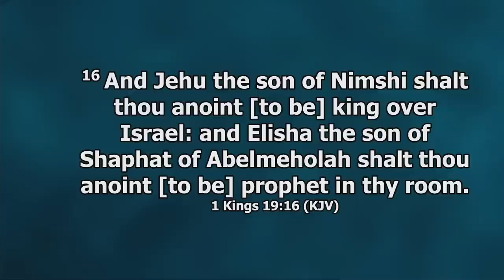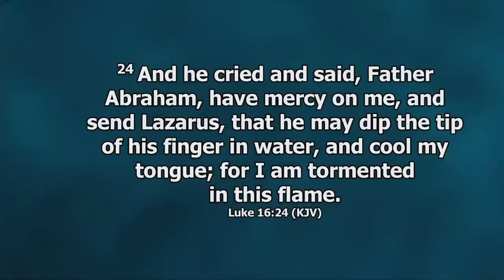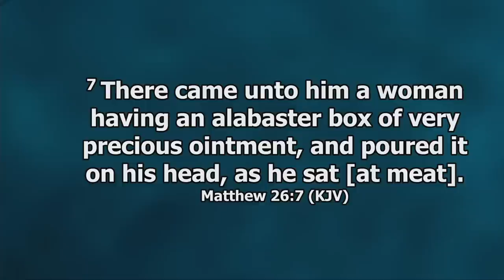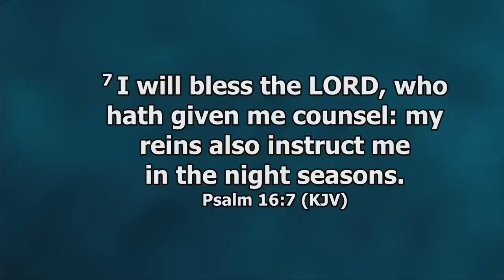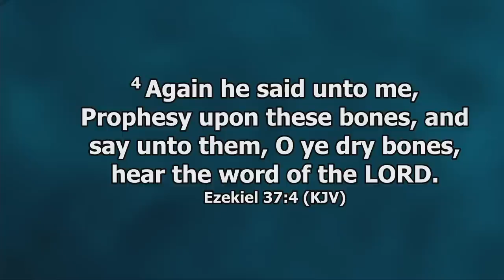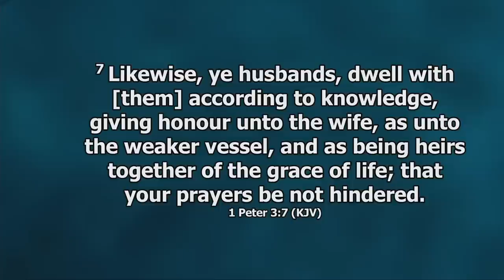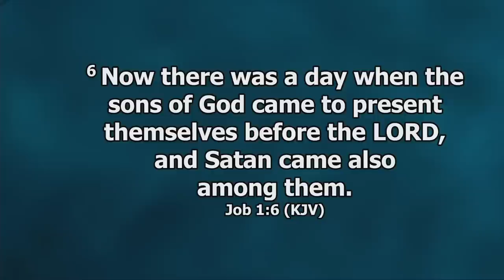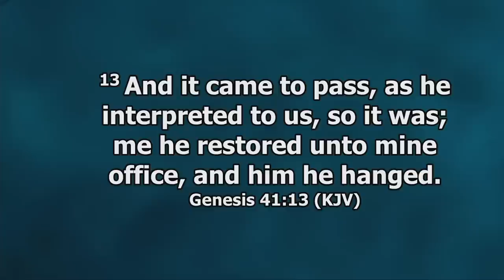INTERNATIONAL MINISTERS SEMINAR DAY 2 MORNING: THE PROPHETIC MINISTRY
Do not miss this rare opportunity to be trained by Emmanuel Makandiwa on Day 2 (Morning Session) of the Pastor's International Seminar under the subject The Prophetic Ministry. The Man of God unlocks the hidden secrets in running a successful ministry and shares nuggets in the operations of God within the prophetic. This seminar is an extraordinary opportunity for every Minister of the Word to learn and grow in the Word of God. Allow the Holy Spirit to give you understanding and be prayed up to be equipped prophetically for ministry.